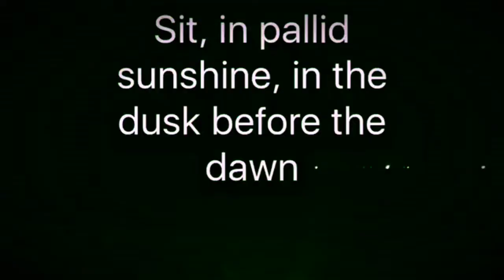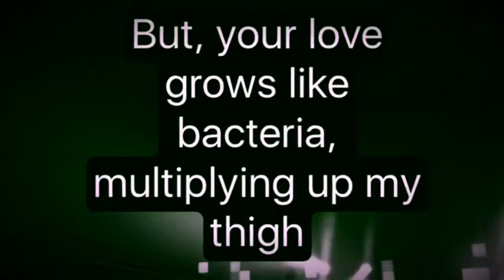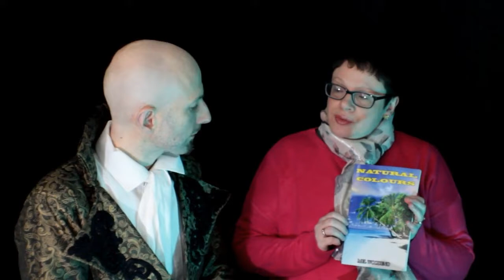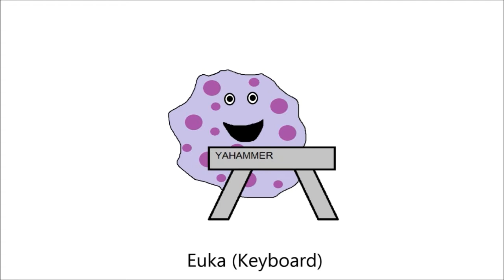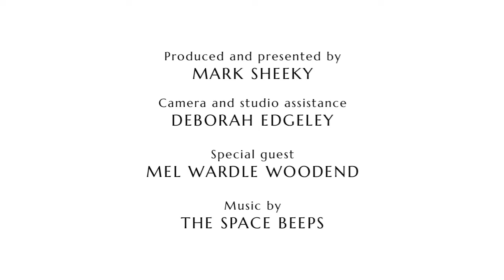ArtSwarm S2 Ep.2: Bacteria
ArtSwarm is a showcase of new experimental art videos and audio works created by artists, and anyone else, for each programme. ArtSwarm aims to inspire artists and viewers by encouraging people to make new short films, write new poems and stories, create new music and experimental sounds; and première these amazing creations to the world for your delight and entertainment. This episode's theme is Bacteria. Here is a list of featured artists and artworks:

Claire Watt, Leave Us
Andrew Williams, Infestation
Mark Sheeky, Germ Life
Mel Wardle Woodend, Bacteria
Robert Burgess, Bacteria
Mark Sheeky, Single Celled Lament
Jaynie Jones, Untitled
Andrew Williams, The Bacterials

Special guest Mel Wardle Woodend.

New episodes are premiered every four weeks on Fridays at 8pm London time. to find out how to create and send your work to be included in ArtSwarm.